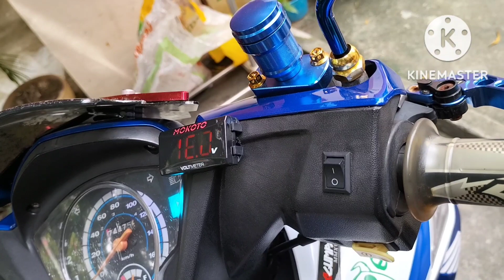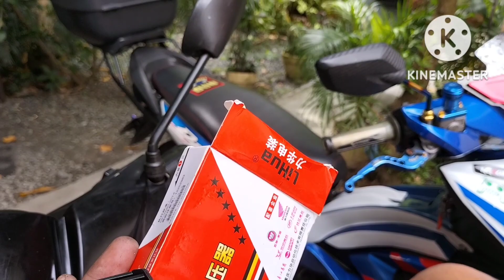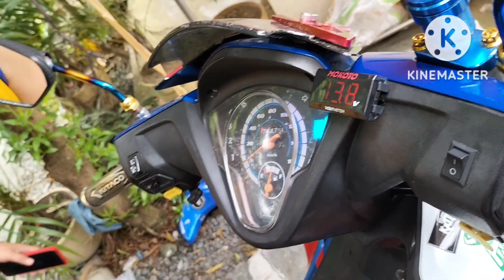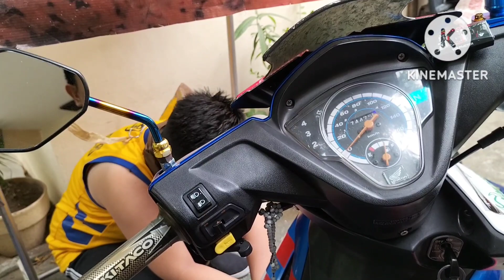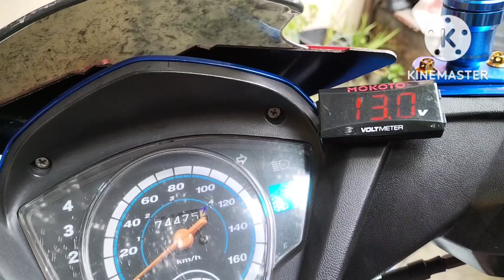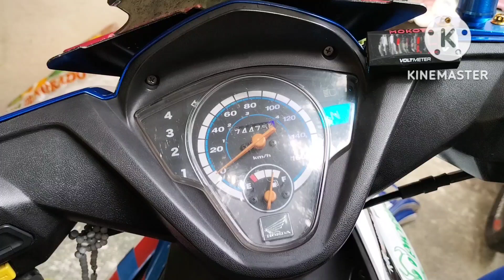laging nasisira Ang battery dahil sa over charge,